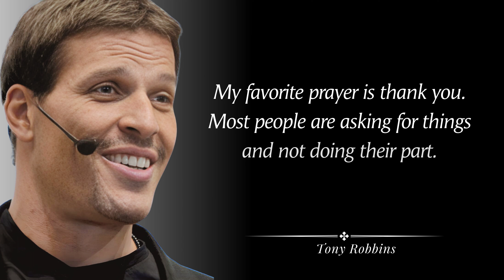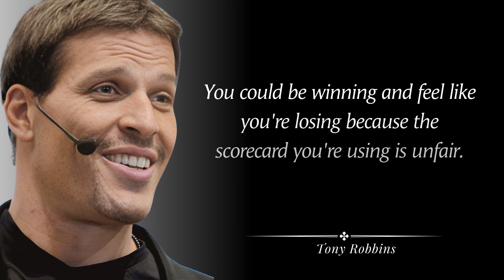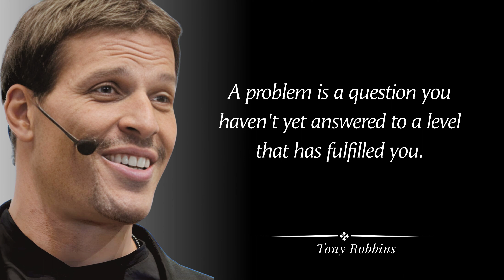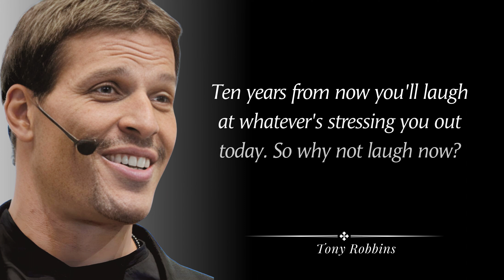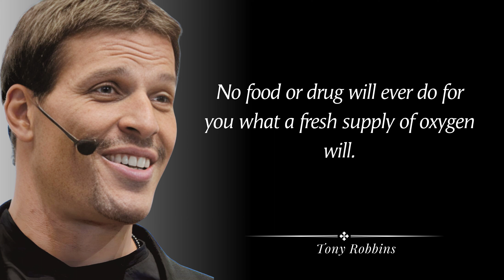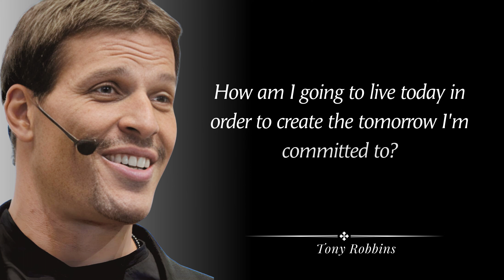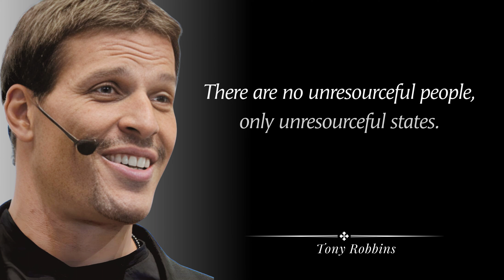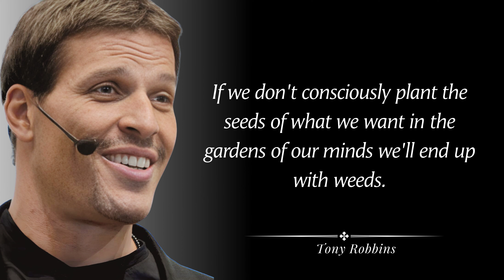Master Your Mind: Tony Robbins' Life-Changing Lessons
In this video, we'll dive into Tony Robbins' life-changing lessons on mastering your mind and unleashing your full potential. From mindset shifts to actionable techniques, you'll learn how to take control of your thoughts and create the life you desire. Say goodbye to self-limiting beliefs and hello to a more empowered, fulfilled, and successful you, with these powerful insights from one of the world's top motivational speakers.